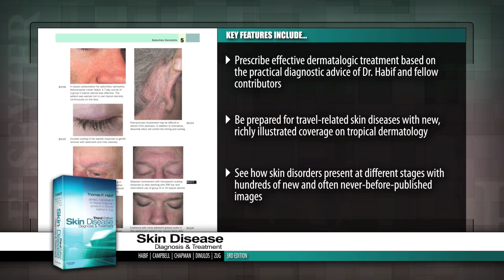Skin Disease, 3rd Edition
Skin Disease: Diagnosis and Treatment, 3rd Edition, by Drs. Thomas P. Habif, James L. Campbell, Jr., M. Shane Chapman, James G. H. Dinulos, and Kathryn A. Zug, is the quick and practical clinical reference you need to help you effectively diagnose and treat 250 common dermatologic diseases. You'll find succinct, user-friendly chapters arranged by disorder type, updated treatment plans, and hundreds of new images showing diseases in various stages of manifestation, including detailed information and illustrations on tropical dermatology. Perfect for any medical practitioner who'd rather treat than refer patients with skin disease, this full-color resource will also serve you well when prepping for the boards.

Key Features
Gain reliable, practical, and efficient guidance regarding the diagnoses and treatment of the most common 250 dermatologic disorders, along with clinical tips presented by the experts.

Accurately identify skin conditions in children with discussions of how they manifest differently than in adults.

Quickly access the answers you need with the dermatologic drug formulary, a "differential diagnosis by anatomical region and lesion" guide, and the disorders index.

New to This Edition
Prescribe effective dermatologic treatment based on the practical diagnostic advice of Dr. Habif and fellow contributors who offer anterior and posterior diagrams of where diseases may be found on the body, classification of primary, secondary, and special lesions, pediatric considerations, clinical pearls to guide decision making, and more.

Get and give the most up-to-date therapeutic advice available as every section in the book is revised with current treatment plans.

Be prepared for travel-related skin diseases with new, richly illustrated coverage on tropical dermatology.

See how skin disorders present at different stages with hundreds of new and often never-before-published images